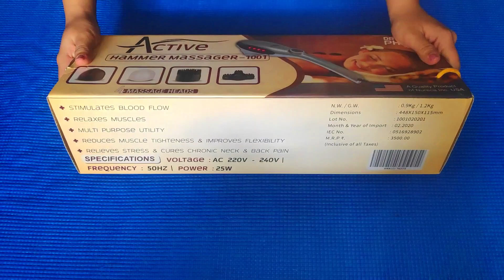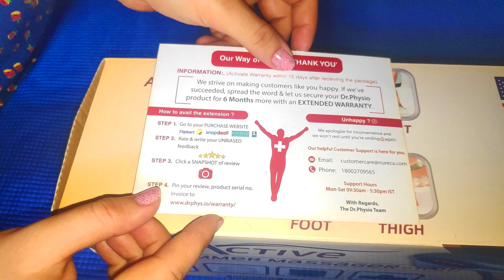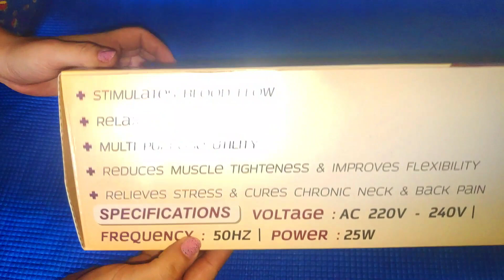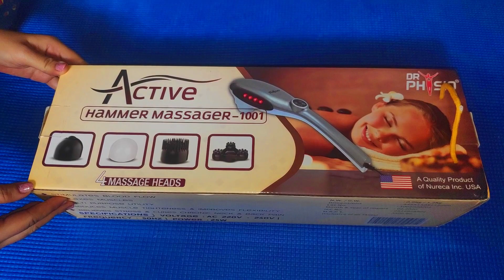Massager | Dr Physio Active Hammer Massager Machine Unboxing and Review | Pain Relief | Acupressure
Dr Physio USA Active Hammer Best Body Messager | Pain Relief | acupressure points [Life of Jyoti]

Dr Physio (USA) Electric Hammer Body Massage
Amazon India

Dr Physio (USA) Electric Hammer Body Massager (Gray)
This is Dr physio Active Hammer & best Full  body messager with powerful vibrating motor. you can apply on your neck, waist, knee, thigh as  acupressure therapy to get relax from pain cause the working technique of this device is based on to the Japanese healing treatment, Shaitsu(meaning finger pressure). This messager is very useful for senior citizen people who suffer from pain a lot specially joint pain. you will really feel very comfortable to use this messager. so in this video i have done unboxed, review, and have showed you how to use it. So keep watching till end and please